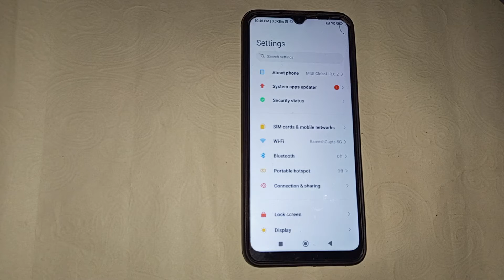Redmi 10A wifi usage setting, Redmi 10A me wifi usage kaise checke kare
redmi 10a wifi data usage |redmi 10a mobile data usage track |redmi 10a wifi signal range problem |redmi 10a wifi no internet |how to connect internet in redmi 10a |redmi 10a show daily data usage |wi-fi connect kaise karen |fix redmi 10a wifi problem |redmi 10a wifi and hotspot problem |how to connect wi-fi in redmi 10a |connect wi-fi setting |net connect karna sikhe |wi-fi connect karne ka tarika |how to monitor data usage on redmi 10a |techno puja |technopuja